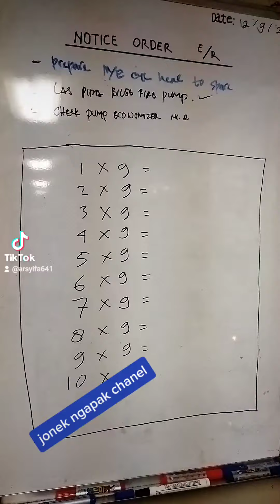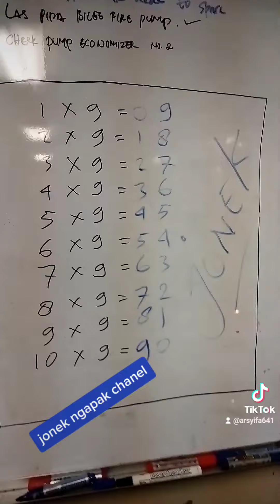#hiburan dulu coret coret berhitung#MALAYSIA JOHOR ANCHORAGE